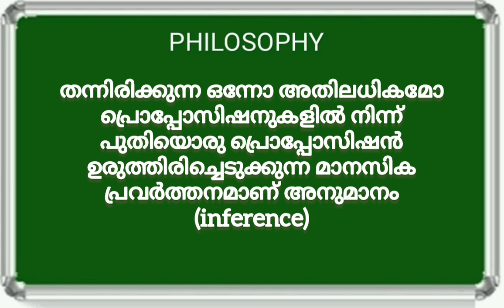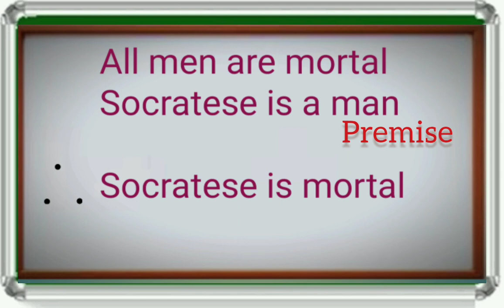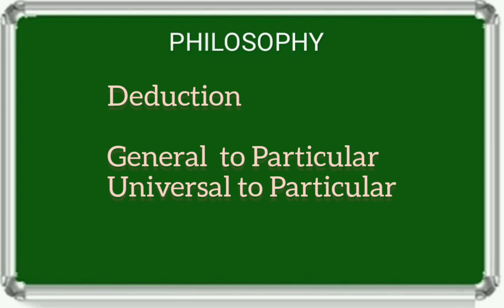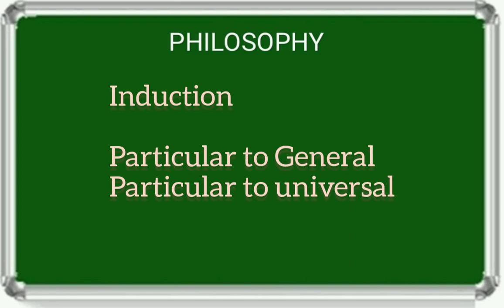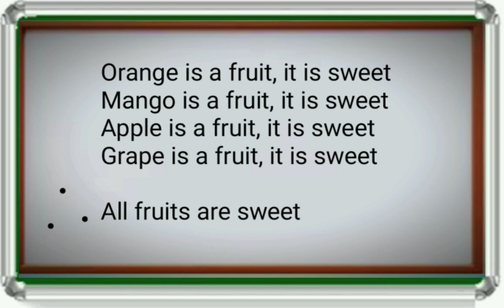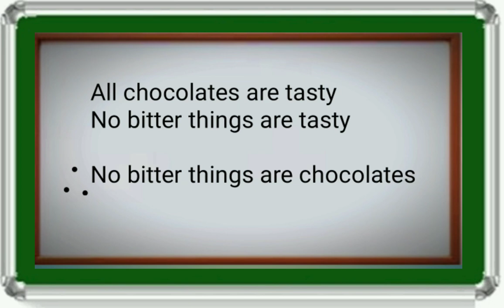Inference (അനുമാനം) +1 Logic 3rd Chapter.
Inference. അനുമാനം
Definition of inference. Induction and Deduction.ആഗമനവും നിഗമനവും. Immediate Inference Mediate Inference.